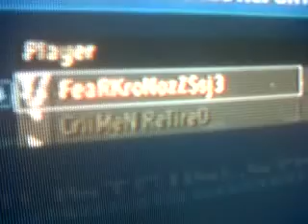FeaR KroNozZ MoDz :D vs CriMen no lvl :D mando ajeno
no da lvl por lo menos gane su mando marrano :D